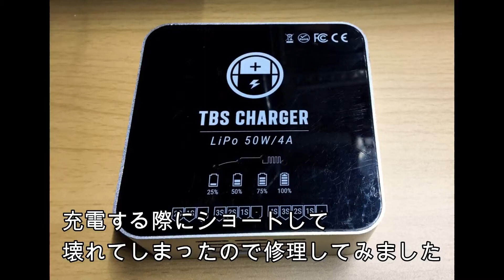『ROTORX EV-Peak e4-2.0 Easy Charger』『ROTORX EV-Peak e4-4.0 Easy Charger』の修理方法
Tiny WhoopからDJIまでドローンの事ならお任せください！！

〒917-0078
福井県小浜市大手町8-33
おおぞらライフデザイン株式会社
WDA（若狭小浜ドローン協会）事務局
平日9:00～19:30、土曜9:00～17:00（ 定休：水・日・祝 ）